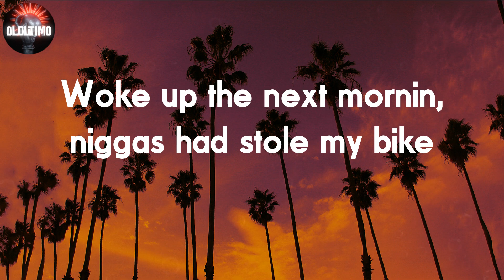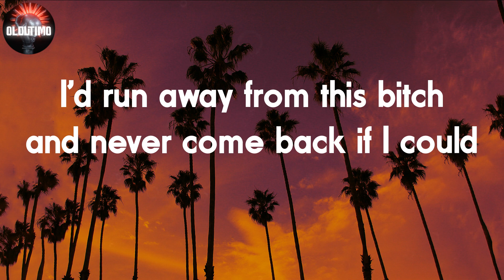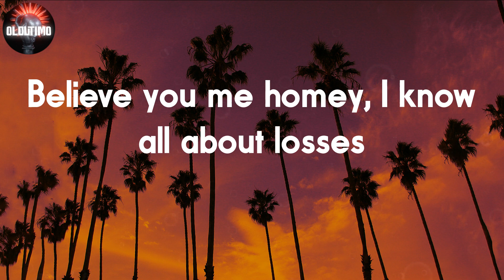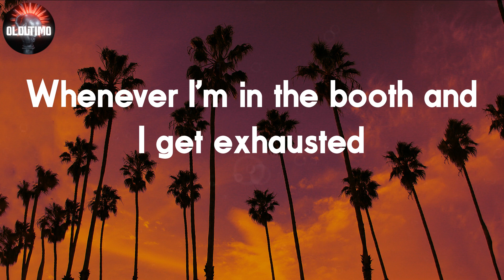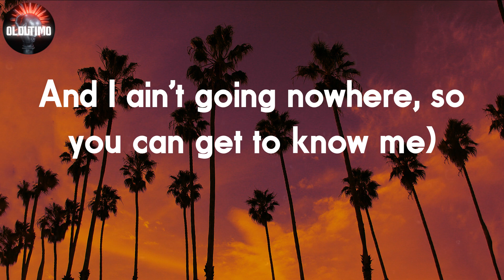The Game - Hate It Or Love It 📝Lyrics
📝Hate It Or Love It Lyrics:
Coming up I was confused, my mommy kissing a girl
Confusion occurs coming up in the cold world
Daddy ain't around, probably out committing felonies
My favorite rapper used to sing, "Check check out My Melody"
I wanna live good, so shit I sell dope
For a four finger ring, one of them gold ropes
Nana told me if I passed I'd get a sheepskin coat
If I can move a few packs I'd get the hat, now that'd be dope
Tossed and turned in my sleep that night
Woke up the next mornin, niggas had stole my bike
Different day, same shit, ain't nothing good in the hood
I'd run away from this bitch and never come back if I could
Hate it or love it, the underdog's on top
And I'm gon' shine homey until my heart stop
(Go 'head envy me, I'm rap's M.V.P
And I ain't going nowhere, so you can get to know me)
(G-G-G-G-G-Unit!) On the grill of my lowrider
Guns on both sides, right above the gold wires
I'll fo'-five 'em, kill a nigga on my song
And really do it, that's the true meaning of a ghostwriter
Ten G's 'll take your daughter out of Air Forces
Believe you me homey, I know all about losses
I'm from Compton, wear the wrong colors, be cautious
One phone call'll have your body dumped in Marcy
I stay strapped like car seats, been banging
Since my lil' nigga Rob got killed for his Barkleys
That's ten years, I told Pooh in ninety-five
I'll kill you if you try me for my Air Max 95's
Told Banks when I met him I'mma ride
And if I gotta die, I'd rather homicide
I ain't have 50 cent when my grandmama died
Now I'm going back to Cali with my Jacob on
See how time fly?
From the beginning to the end, losers lose
Winners win this is real we ain't got to pretend
The cold world that we in, is full of pressure and pain
Enough of me nigga now listen to Game
Used to see Five-O, throw the crack by the bench
Now I'm fuckin' with 5-0, it's all starting to make sense
My moms happy, she ain't gotta pay the rent
And she got a red bow on that brand new Benz
Waiting on Sha Money to land, sitting in the Range
Thinking how they spent 30 million dollars on airplanes
When there's kids starving
Pac is gone and Brenda still throwing babies in the garbage
I wanna know "What's Going On" like I hear Marvin
No schoolbooks, they used that wood to build coffins
Whenever I'm in the booth and I get exhausted
I think what if Marie Baker got that abortion?